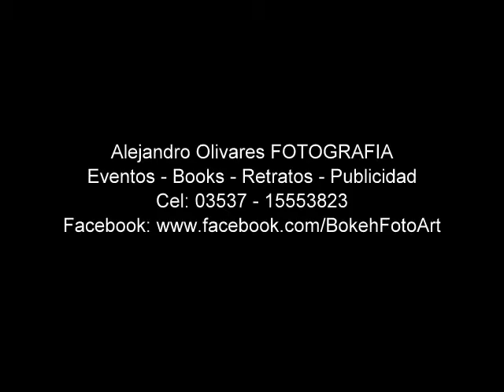Modelos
Book de Fotos, Retratos, Eventos, Publicidad: Alejandro Olivares FOTOGRAFIA